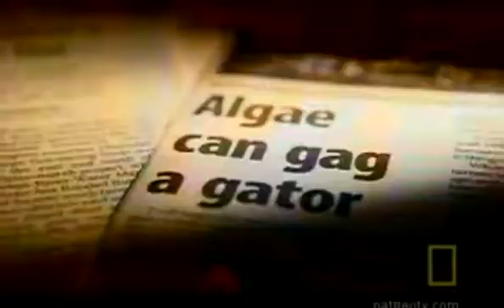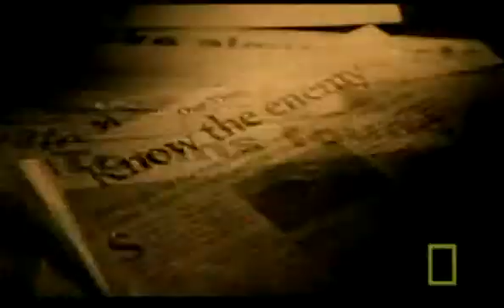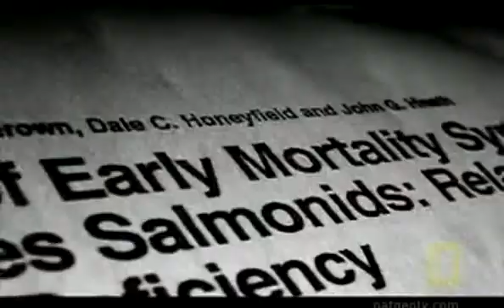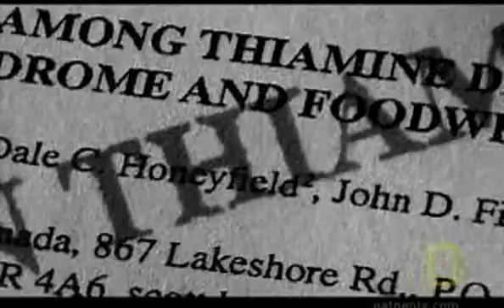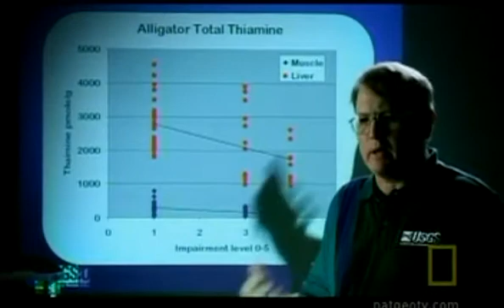NG zomcr (4/5)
In Lake Griffin,Florida, American alligators, measuring up to 14 feet long and weighing 1,000 lbs, are floating belly up and unable to right themselves. Experts and scientists rush to the scene and make a startling discovery.